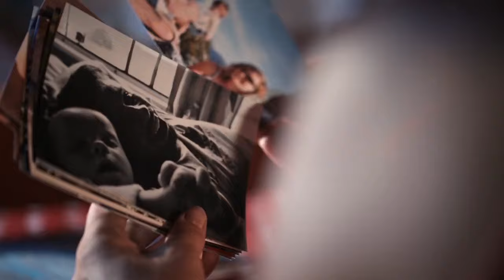ET JE CHOISIS DE VIVRE (Mars-2020)